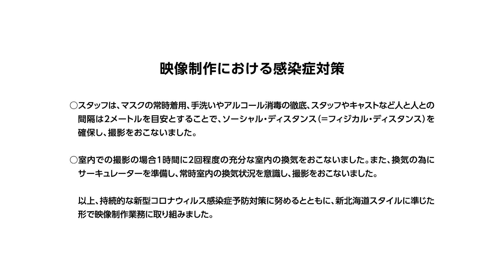ミュージックアンセム 札幌「豊川容子編」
北海道のFMノースウェーブのDJハイジが、勇気をお届けする企画「ミュージックアンセム」。（アンセムとは「応援歌」の意味も含まれます）

第3弾は、ユニットやソロ活動など、自身のルーツであるアイヌのウポポ（歌）やアイヌの舞踊を取り入れたバンドnincup（ニンチュㇷ゚）のボーカルを務め、幅広くご活躍される「豊川容子」さん。
アイヌの音楽を独自の視点でポップスへと昇華し、特徴的な歌声で聞くものを魅了させてくれます。
今回は、ウポポ『ウタㇼ オプンパレ ワ』『サㇽキウㇱナイ』『フッタレチュイ』とオリジナル楽曲である『DOOR』を歌っていただきました。

＊動画撮影に際しましては、ソーシャルディスタンスに最大限の配慮しております。